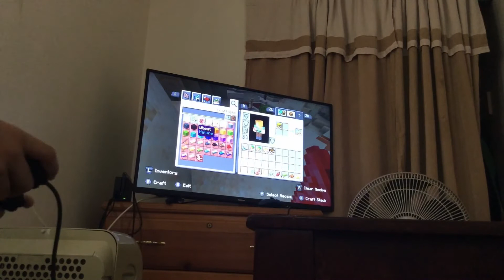Minecraft pt 1